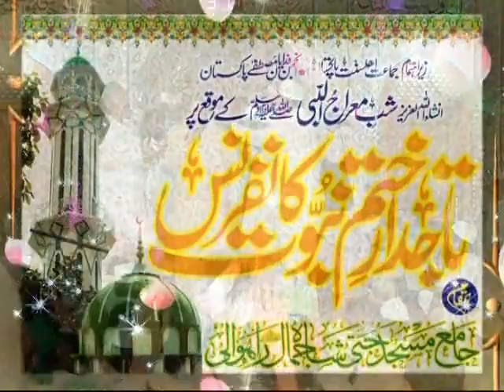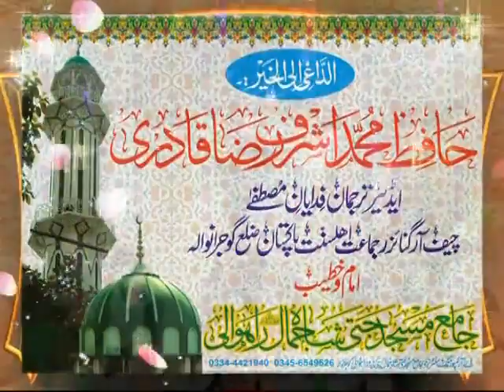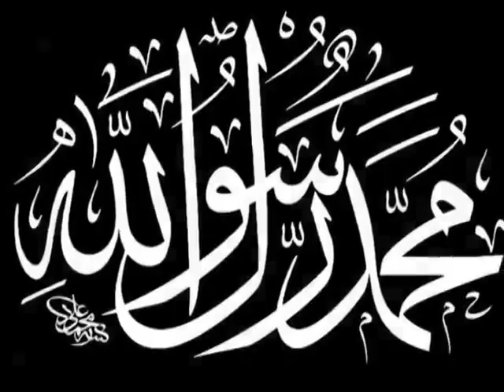Qari Ahmed Raza Jamati Jamia Masjid Jati Shah Jmal Rahwali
By Luqman Chishti